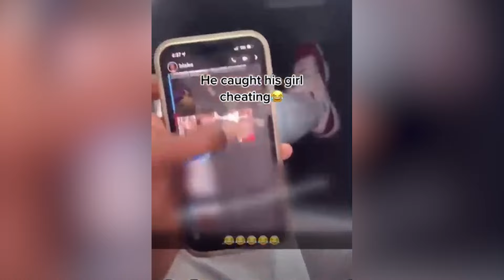When CHEATERS Get CAUGHT... #2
Join us as we witness moments when wives catch their selfish husbands cheating!